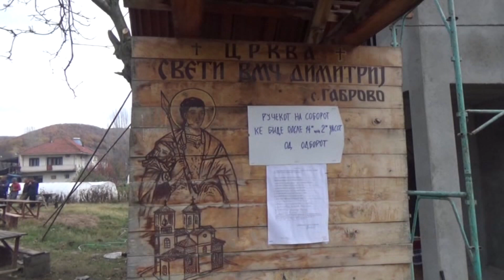ДОИЗГРАДБА НА ЦРКВАТА ВО ГАБРОВО 01 08 2022